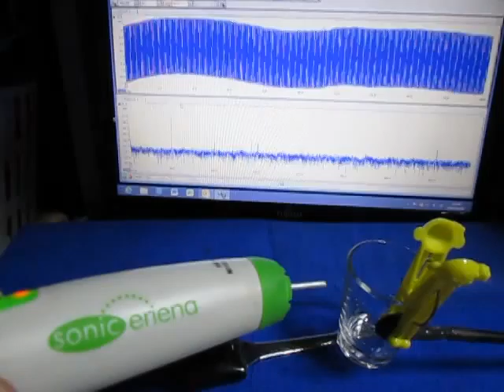超音波実験 Ultrasonic experiment